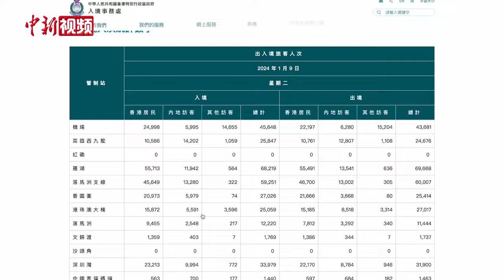“港人北上”买年货掀热潮 冀两地物流更方便快捷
春节将至，不少市民开始购买年货，迎接龙年的到来。内地不少大型百货商场推出“一日体验卡”以吸引港人北上消费购物。近日，中新社记者前往深圳某大型商场中看到，这里客流量大、消费者络绎不绝，部分货品一经上架便被抢购一空，也有不少消费者提着行李箱前来购买年货。据工作人员介绍，这些手拖行李箱装运年货的消费者大多为香港居民。为了方便往来两地，不少香港市民选择“先买行李箱再购物”。